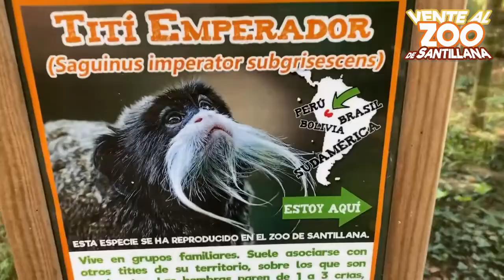El bebé de Tití Emperador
Hoy, José Ignacio Pardo de Santayana nos habla de un tití con el que tiene un gran parecido que ha tenido descendencia hace poco en el ZoodeSantillana: El Tití Emperador

¿Quieres saber más? ¡No te pierdas el vídeo de hoy y ventealzoodesantillana!